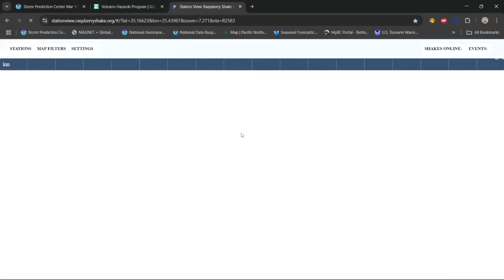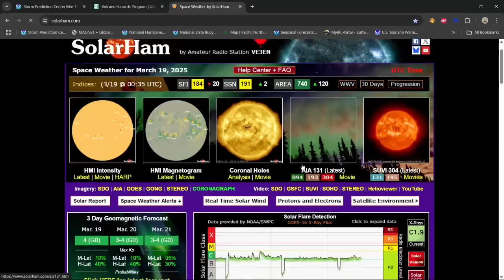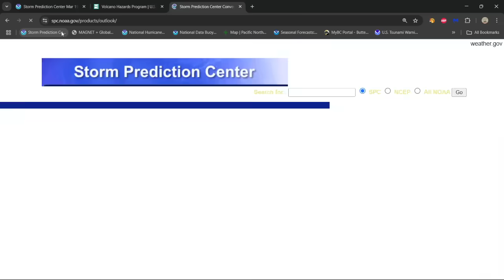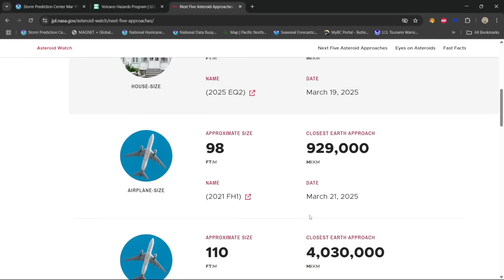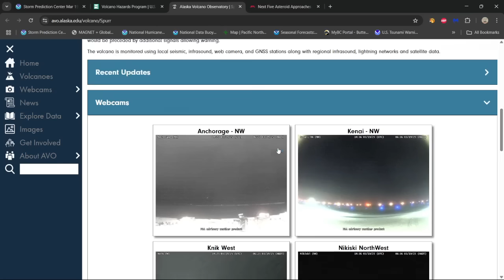Earthquake activity continues on the San Andreas Fault. Wednesday update.